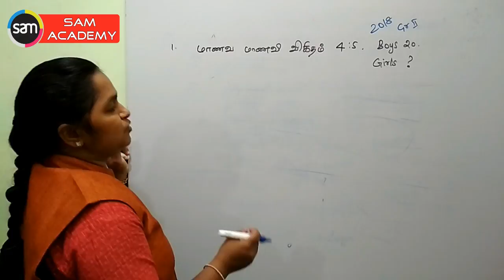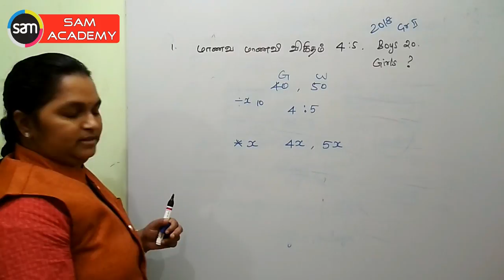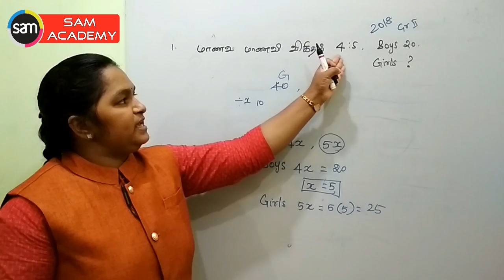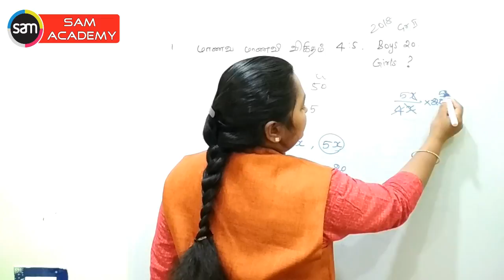TNPSC, TET, BANKING Maths Ratio